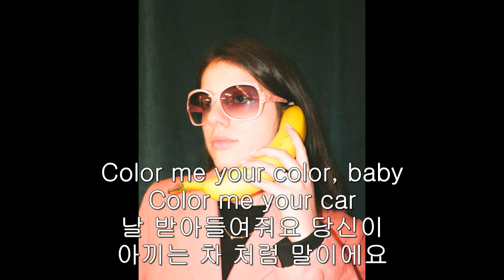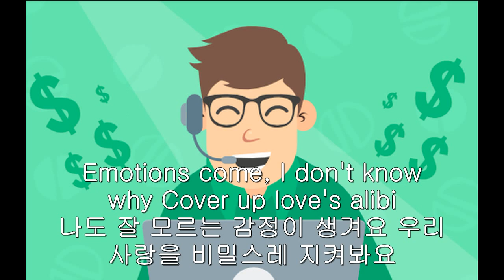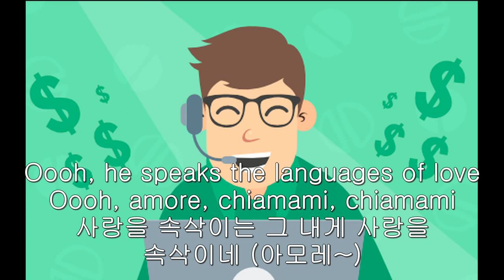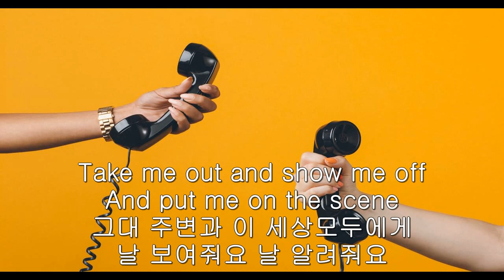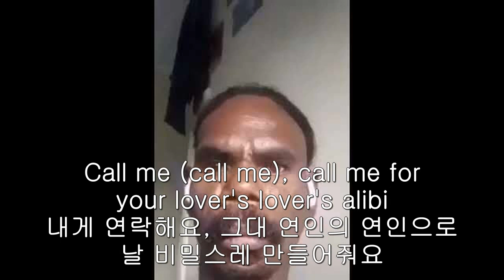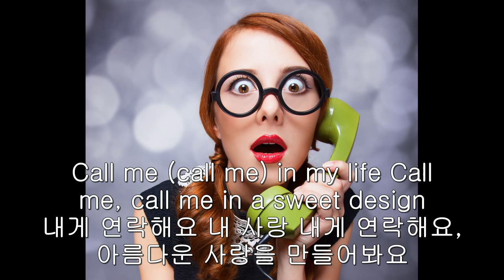BLONDIE CALL ME KOR SUB 한글자막 LYRICS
Color me your color, baby
날 받아들여줘요
Color me your car
당신이 아끼는 차 처럼 말이에요

Color me your color, darling
날 받아들여줘요
I know who you are
난 그댈 잘 알아요

Come up off your color chart
그대 모습을 내게 보여요

I know where you're coming from
그대가 어디 출신인지도 난 이미 알아요

Call me (call me) on the line
언제든 전화해요
Call me, call me any, anytime
언제든 내게 전화해요

Call me (call me) I'll arrive
언제든 내게 전화해요 나 그리 갈게요
You can call me any day or night
낮이든 밤이든 상관없어요 전화줘요

Cover me with kisses, baby
내게 키스해 줘요
Cover me with love
내게 사랑을 줘요

Roll me in designer sheets
날 특별하게 대해줘요
'll never get enough
난 늘 굶주려 있답니다

Emotions come, I don't know why
나도 잘 모르는 감정이 생겨요
Cover up love's alibi
우리 사랑을 비밀스레 지켜봐요

When you're ready we can share the wine
그대가 허락할 때 우리 함께 축하할 거에요

Oooh, he speaks the languages of love
사랑을 속삭이는 그
Oooh, amore, chiamami, chiamami
내게 사랑을 속삭이네 (아모레~)

Oooh, appelle-moi mon cheri, appelle-moi
내 사랑이라고 날 사랑한다 말해줘요
Anytime, anyplace, anywhere, any way
언제든 어디든 어떤 방식으로든 사랑할거에요

Take me out and show me off
그대 주변과 이 세상모두에게
And put me on the scene
날 보여줘요 날 알려줘요

Dress me in the fashions of the 1980's
80년대 패션으로 날 입혀줘요

You're a man, no in-between
난 있는 그대로의 그대가 좋아요
You know what your words can mean
그대는 말에 책임을 지는 사람이죠

Call me (call me) my love
내 사랑, 내게 연락해요
Call me, call me and we'll take a ride
내게 연락 줘요 우리 같이 떠나요

Call me (call me) in to overtime
내게 연락줘요 다음 단계로 나아가야죠

Call me (call me) for a ride
내게 연락줘요 떠나요
내게 연락줘요 우리 다음 단계로 나아가요

Call me (call me) in my life
내게 연락해요 내 사랑
Call me, call me in a sweet design
내게 연락해요, 아름다운 사랑을 만들어봐요

내게 연락해요, 그대 연인의 연인으로 날 비밀스레 만들어줘요